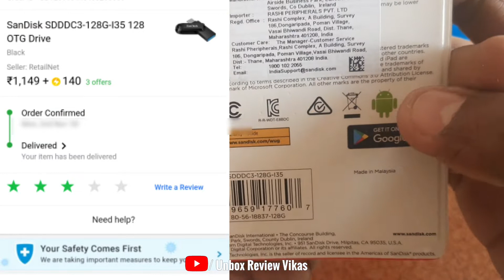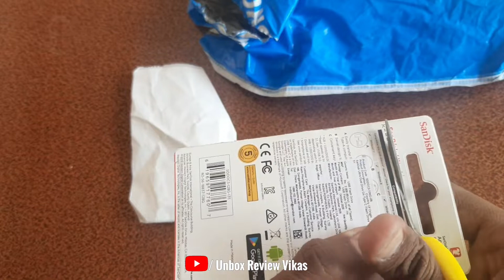Sandisk 128gb pendrive type c | Best pendrive | sony pendrive | otg pendrive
Amazon buy Link👇
SanDisk Ultra Dual Drive Luxe USB Type C Flash Drive (Silver, 128 GB, 5Y - SDDDC4-128G-I35)

otg driver for android phone
SanDisk SDDDC3-128G-I35 128 OTG Drive on Flipkart,
sony pen drive
sandisk 32gb pendrive type c,
sandisk 64gb pendrive type c,
sandisk 128gb pendrive type c,
sandisk 256gb pendrive type c,
sandisk 512gb pendrive type c
pendrive 128gb type c
Otg pendrive,
SanDisk SDDDC3-128G-I35 128 OTG Drive type c,
best pendrive to buy 2022
best pendrive under 500
best 128 gb pendrive under 1500
sandisk pendrive type c unboxing
sandisk 128gb pendrive type c speed test
sandisk 128gb pendrive type c review
sandisk pendrive 128gb
sandisk pendrive unboxing
sandisk pendrive 128gb 3.0
sandisk pendrive 64gb
sandisk pendrive
sandisk pendrive how to use
sandisk pendrive ko mobile se kaise connect kare
SanDisk Ultra Dual USB Drive 3.0 Review,
SanDisk USB 3.0 Flash Drive Review,
Branded Pen Drive 32gb - Compatible with Sandisk, HP, Strontium, Samsung,

4.3 out of 5 stars50,950Reviews

SanDisk SDCZ48-032G-UAM46 Ultra CZ48 32GB USB 3.0 Pen Drive (Black),
SanDisk Ultra Dual Drive Go USB3.0 Type C Pendrive for Mobile (Black, 32 GB, 5Y - SDDDC3-032G-I35),
SanDisk Ultra Dual Drive Luxe USB Type C Flash Drive,

Sony 64GB 2.0 ! USM64GR
Take a look at this SanDisk SDDDC3-128G-I35 128 OTG Drive on Flipkart